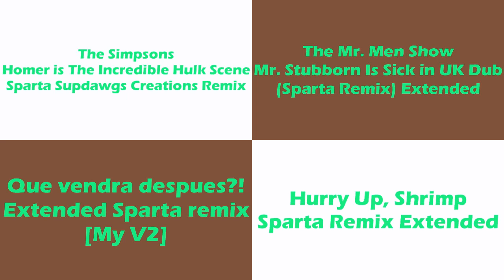Sparta Remixes Side By Side 13 (YuleAWeen Version)